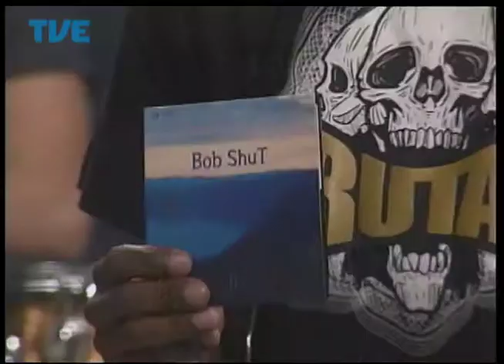Radar 02/05/14 Bloco 2